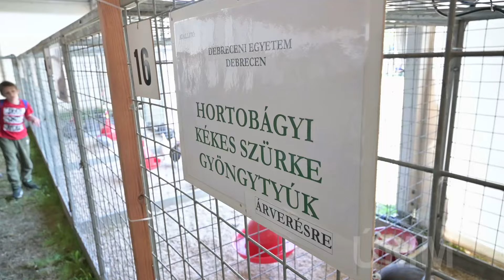XXXI. Alföldi Állattenyésztési és Mezőgazda Napok - baromfiudvar